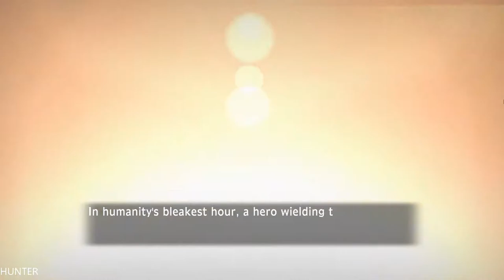Secret of Mana Gameplay GTX1080TI & INTEL I7 7700K (1080p60FPS)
The memorable adventure of Randi, Primm and Popoi is reborn as Secret of Mana! Originally released in 1993, Secret of Mana is by far the most popular title in the “Mana” series and has now undergone a much-awaited full 3D remake

PC Specs:
- CPU: INTEL Core i7 7700K (4.6GHZ)
- MAINBOARD: ASUS ROG MAXIMUS X HERO
- RAM: G.Skill Ripjaws V 16GB (4X 8GB) DDR4 3400 Mhz
- VGA: ASUS ROG GTX 1080TI Gaming  11G
- SSD: Samsung 850 Evo 500GBX2
- HDD: WESTERN DIGITAL 3X4 TB SATA III HDD 128MB
- CASE: CORSAIR 600T WITHE
- PSU: Corsair HX1000i 1000W Platinum
- CPU COOLER: Corsair Hydro Series H100i GTX